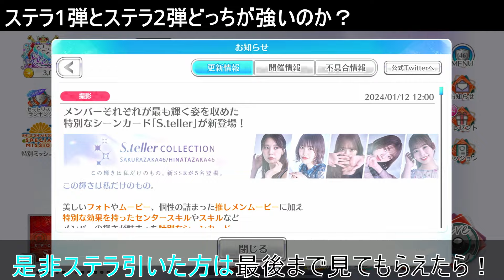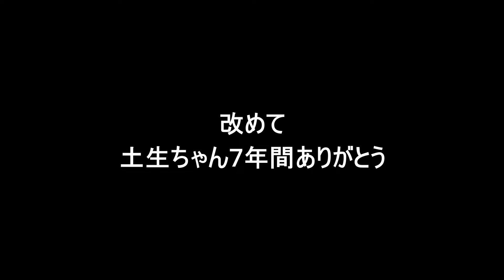夏鈴・京子らがいる1弾か？それとも小林由依・佐々木美玲らの2弾か！？どっちを使うべき？●●次第でステラ1弾の復刻が今年に来ます【ユニエア】＃59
CH登録お願いします！